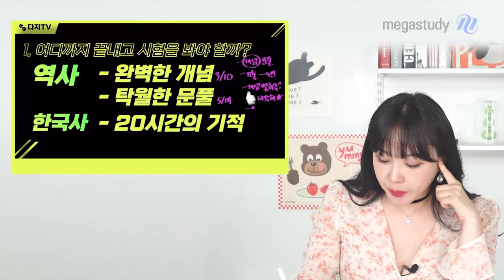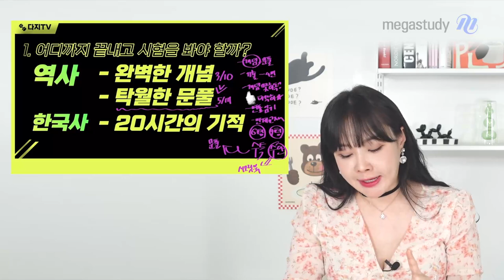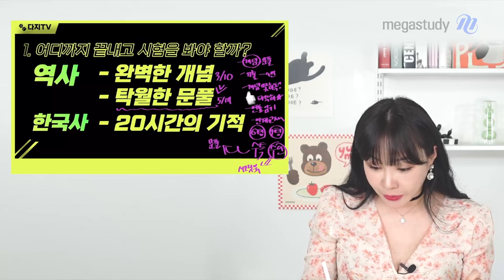[메가스터디] 한국사 이다지쌤 - 다지쌤이 알려주는 6월 평가원 대비 학습법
짹짹이들 안녕~ 벌써 6월 모평이 다가오고 있어요!

[짹짹이들이 가장 많이 하는 질문]
1. 어디까지 공부하고 가야 될까요?
2. 이다지도 신선한 모의고사 언제 개강하나요?

요즘 여러분의 마음을 반영하는 듯한 변덕스러운 날씨가 계속 되고 있어요
너무 힘든 나날들이겠지만, 여러분들 곁에는 선생님이 항상 있다는 것♥

시험 끝나고 꼭 좋은 소식 전해주세요!
짹짹이들 파이팅!

- 한국사 이다지 선생님을 더 알고싶다면?